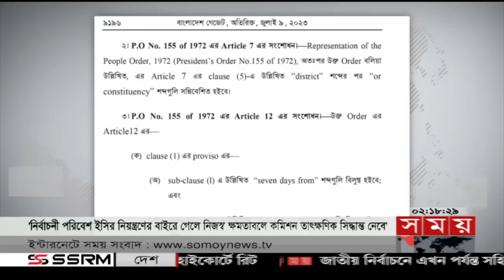Exclusive: বিরতিহীন সারাদিনের শীর্ষ সংবাদ | ১০ জুলাই ২০২৩ | Top News of The Day | Somoy TV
শীর্ষ সংবাদ
১. বাংলাদেশের জাতীয় নির্বাচন নিয়ে ইইউ'র পর্যবেক্ষক দলের দিনভর দৌঁড়ঝাপ। জোট রাষ্ট্রদূতের সামনেই ওবায়দুল কাদের বললেন, তত্ত্বাবধায়ক  সরকার নিয়ে মাথাব্যাথা নেই তাদের। নির্দলীয় সরকারের এক যুগ ধরে চলা দাবিতে এখনও অনড় বিএনপি ফখরুল।

২. বিএনপি-জামায়াতের নির্যাতন থেকে রেহাই পাননি গণমাধ্যম কর্মীরাও। দেয়া হয়নি মত প্রকাশের স্বাধীনতা। বললেন প্রধানমন্ত্রী। সমালোচনা হতে হবে দেশের কল্যাণে, ক্ষতি করে নয়।

৩. সরকারি ভবনেই এডিসের ছড়াছড়ি। অভিযানে পেট্রোবাংলা, টিসিবিসহ ৪ প্রতিষ্ঠানকে জরিমানা। ডেঙ্গুতে মৃত্যু-আক্রান্ততে প্রতিদিনই ভাঙছে রেকর্ড। ২৪ ঘণ্টায় শনাক্ত ৮শ' ৮৯।

৪. UPS.রাজশাহীতে জমি নিয়ে দ্বন্দ্ব থেকে রক্তক্ষয়ী সংঘর্ষ। প্রাণ গেলো দুই ভাইসহ তিনজনের। সুনামগঞ্জে কাঁঠাল নিলামকে কেন্দ্র করে দু'দল গ্রামবাসীর সংঘর্ষে নিহত ৩।

৫. সরকারি ওয়েবসাইট থেকে কে করলো তথ্য ফাঁস? তিন দিনেও হয়নি শনাক্ত। দুটি তদন্ত কমিটি গঠন। সাইবার নিরাপত্তা গাইডলাইন না মানায় ঝুঁকিতে আরো তিনটি তথ্য পরিকাঠামো।

৬.বন্যায় ভাসছে ভারতের উত্তরাঞ্চল। ডুবেছে ঘরবাড়ি রাস্তাঘাট। মৃত্যু বেড়ে ৩৪। হিমাচলের ১০ জেলায় রেড অ্যালার্ট। দিল্লিতে বন্ধ সব স্কুল।

Somoy TV: t.ly/Se1z
Somoy TV Bulletin: t.ly/iqIq
Somoy Entertainment: t.ly/3dWC
Somoy Sports: t.ly/iASp
SOMOY TV ISLAMIC: t.ly/zU6a

Somoynews.tv: t.ly/Y7ab
খেলার সময়: t.ly/xJ5H
সময়ের গল্প: t.ly/EW3M
এ সময়ের বাণিজ্য : t.ly/m3ir

Groups:
Somoy TV (Official)✅: t.ly/ajiO
Somoy Entertainment✅: t.ly/8CLh
Somoy Business✅: t.ly/4xaJ